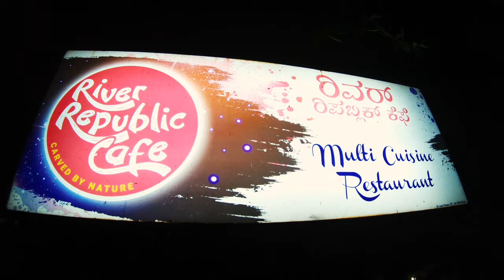Sanapur Lake | Hampi | Near Anegundi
Near to Hampi this Sanapur Lake is something different than Hampi landscape. Placid Waters and serene atmosphere soothes the soul. One can opt for boating in Coracles for a different kind of experience. Rocks and Boulders on the periphery of the lake adds to its charm. It's a must place to visit for an avid traveler.